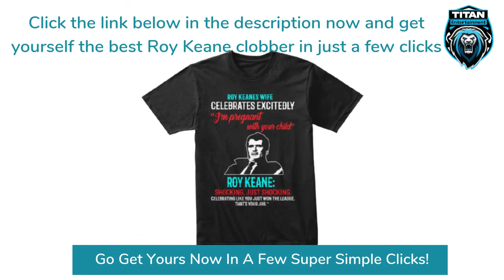Carragher DISHES FACTS On Roy Keane In Talksport Conversation With Adrian Durham!!!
Roy Keane Clothing

, Roy Keane, Sky, ITV, pundit, (born 10 August 1971) is an Irish football pundit, manager and former professional player.

Keane played for Cobh Ramblers, Nottingham Forest and Manchester United, before ending his career at Celtic. Keane was a dominating box-to-box midfielder

Keane played at international level for the Republic of Ireland over 14 years, most of which he spent as captain.

Keane was appointed manager of Sunderland shortly after his retirement.

Keane took up boxing at the age of nine and trained for several years, winning all of his four bouts in the novice league.

Keane supported Celtic and Tottenham Hotspur as a child, citing Liam Brady and Glenn Hoddle as his favourite players, but as time progressed, Manchester United's Bryan Robson.

Club career
Cobh Ramblers
Initially, Keane was turned down from the Ireland schoolboys squad after a trial in Dublin.

Nottingham Forest
Keane initially found life in Nottingham difficult due to the long periods away from his family, and he would often ask the club for a few days' home leave to return to Cork. Keane expressed his gratitude at Clough's generosity when considering his requests.

Keane was beginning to attract attention from the top clubs in the Premier League, and in 1992, Blackburn Rovers manager Kenny Dalglish spoke to Keane.

Manchester United
Early years: 1993–97
Despite the then-record transfer fee.
The summer of 1995 saw a period of change at United, with Ince leaving for Inter Milan.

Captaincy: 1997–2005
After Eric Cantona's unexpected retirement, Keane took over as club captain, although he missed most of the 1997–98 season.

 to a treble of the FA Premier League, FA Cup, and UEFA Champions League. In an inspirational display against Juventus in the second leg of the Champions League semi-final, he helped haul his team back from two goals down to win 3–2, scoring the first United goal. Zinedine Zidane that ruled him out of the final. United defeated Bayern Munich 2–1 in the final.

The following season saw prolonged contract negotiations between Keane and Manchester United.

Alf-Inge Håland incident

Keane as a Manchester United player in 2005

In August 2002, Keane was fined £150,000 by Sir Alex Ferguson and suspended for three matches for elbowing Sunderland's Jason McAteer.

Throughout the 2000s, Keane maintained a fierce rivalry with Arsenal captain Patrick Vieira. The most notable incident between the two took place at Highbury in 2005 at the height of an extreme period of bad blood between United and Arsenal.

The incident was broadcast live on Sky Sports, with Keane heard telling match referee Graham Poll
Departure
Keane unexpectedly left Manchester United by mutual consent on 18 November 2005

Another of Keane's appearances on MUTV provoked more controversy, when, after a 4–1 defeat at the hands of Middlesbrough in early November, he criticised the performances of John O'Shea, Alan Smith, Kieran Richardson and Darren Fletcher.

Keane, in an interview with the Irish media company, Off the Ball, in September 2019.

Keane's testimonial took place at Old Trafford on 9 May 2006 between United and Celtic. The home side won the game 1–0, with Keane playing the first half for Celtic and the second half in his former role as Manchester United captain.

Celtic
On 15 December 2005, Keane was announced as a Celtic player, the team he had supported as a child.[67] Initial reports suggested Keane was offered a contract of around £40,000 per week

On 12 June 2006, Keane announced his retirement from professional football on medical advice,[71] only six months after joining Celtic.

2002 FIFA World Cup incident
Main article: Saipan incident
The Football Association of Ireland (FAI) selected the training base intended for use during Ireland's World Cup campaign. During the first training session, Keane expressed serious misgivings about the adequacy of the training facilities and the standard of preparation for the Irish team. He was angered by the late arrival of the squad's training equipment, which had disrupted the

Recall
Mick McCarthy resigned as Ireland manager in November 2002 after defeats to Russia and Switzerland in qualification for Euro 2004.

Sunderland

Sunderland secured promotion to the Premier League.

Ipswich Town
On 23 April 2009, Keane was appointed as the new manager of Ipswich